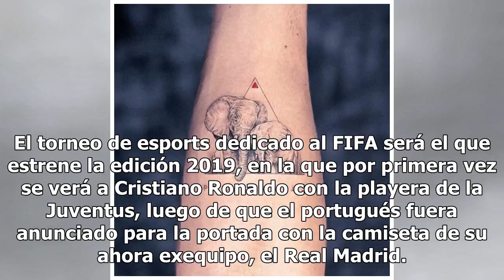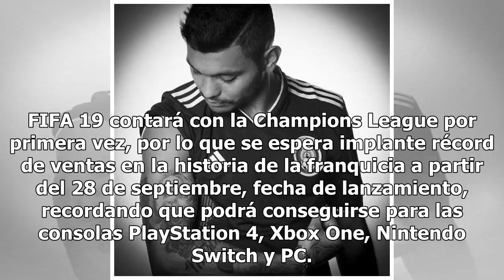FIFA 19 se jugará por primera vez el 4 de agosto; Cristiano ya en la Juve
Atención amantes del videojuego más popular de futbol en el mundo. FIFA 19 se jugará por primera vez el próximo 4 de agosto en Londres con motivo de la Gran Final de la eWorld Cup. El torneo de esports dedicado al FIFA será el que estrene la edición 2019, en la que por primera vez se verá a Cristian...